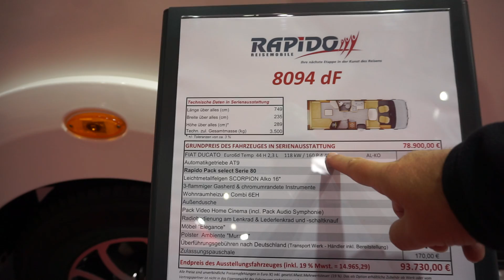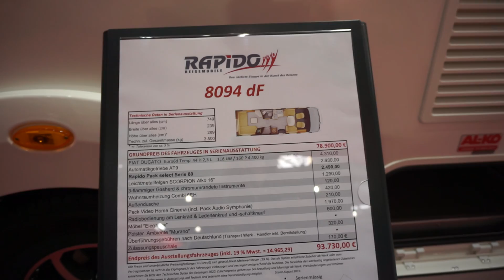The RV that thinks it is a cinema! Rapido 8094DF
This motorhome comes with two lounges - one of which is a cinema.  Watch the video to see how it is done!